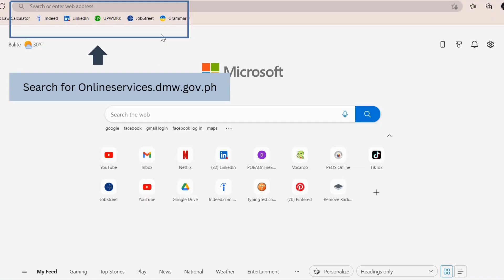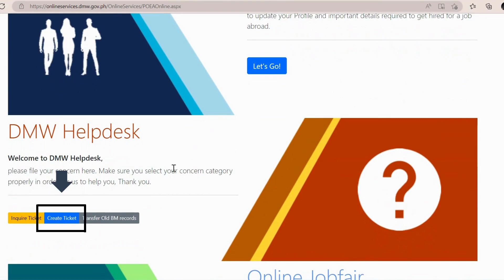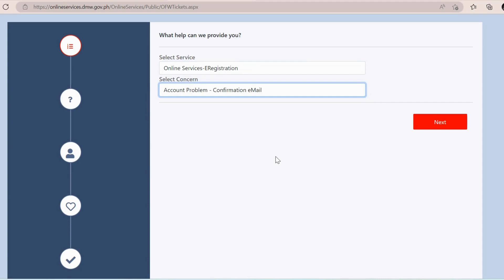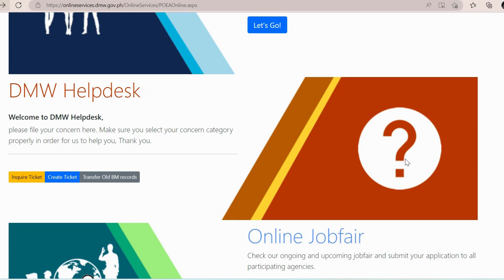HOW TO CREATE TICKET IN POEA ONLINE HELPDESK 2023?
This video is a step by step guide on how to create and inquire a ticket in poea online helpdesk. This video will served as guide for those who didn't know how to create a ticket. In the end of this video i hope you will learn how to create in poea online helpdesk